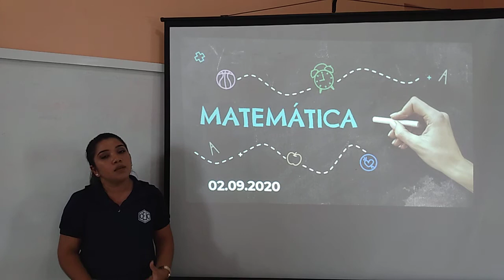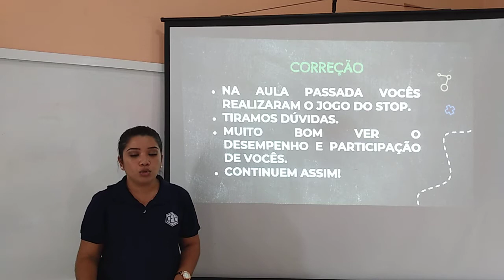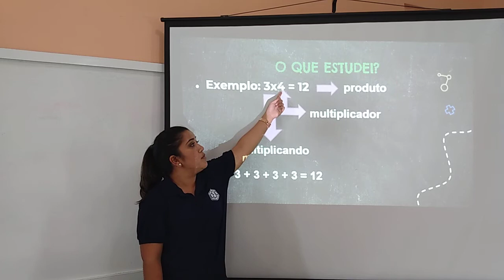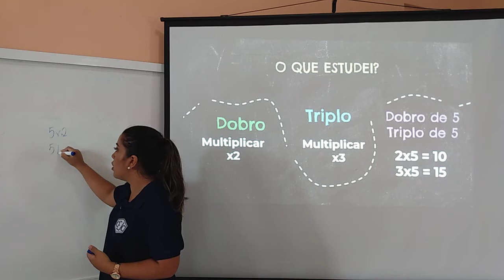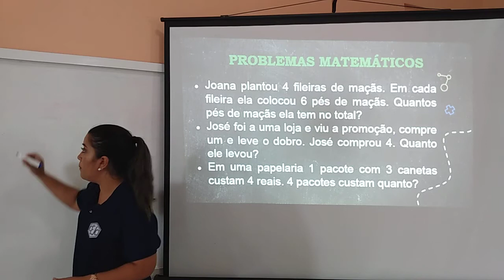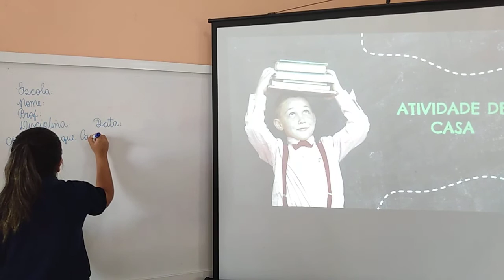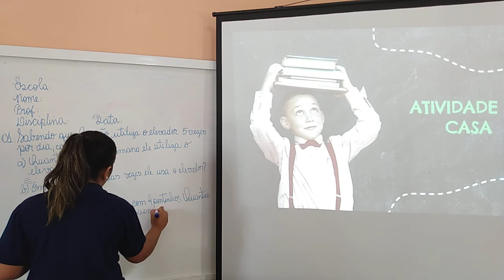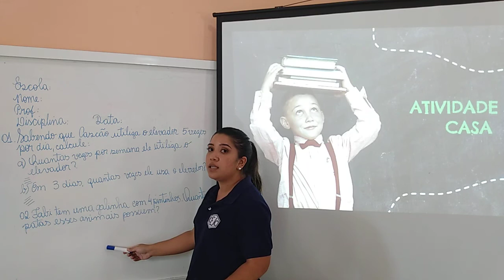2AB S17 010 02-09 JOICY MATEMATICA